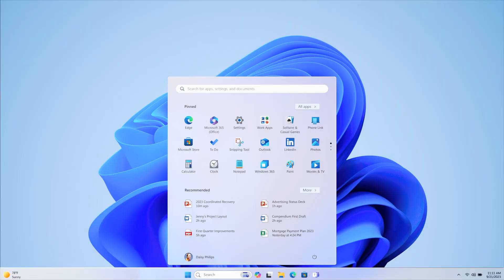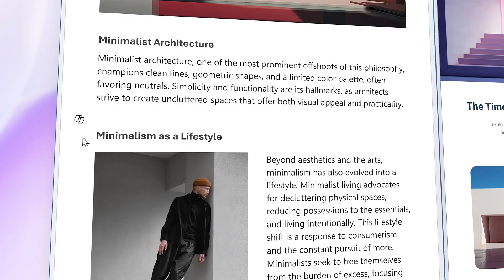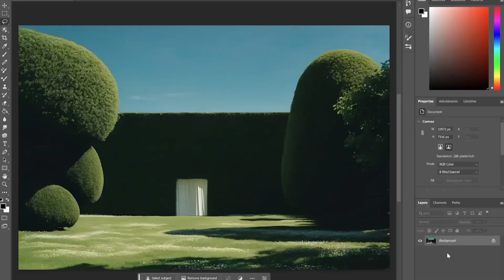Microsoft predstavlja napredne inovacije bazirane na veštačkoj inteligenciji